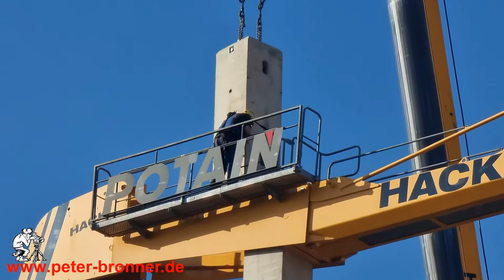Wesseling-Mitte, Umbau Bahnunterführung. Jetzt wird es ernst.